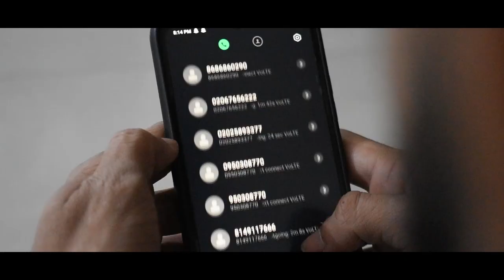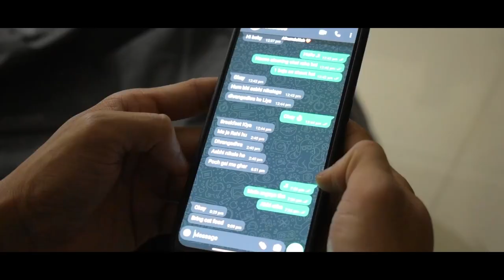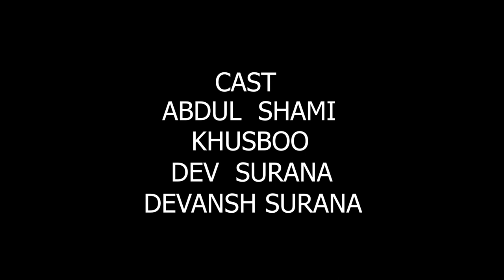VEER AND HEER II Its Shanta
Directed By: Shantanu Mishra
Written By: Shantanu Mishra, Abdul Shami
Camera Man: Shantanu MIshra
Makeup: Khushboo

CAST

Abdul Shami
Khusboo

TWINS:
Dev Surana
Devansh Surana

SALESMAN:
Vinay Narayanan

FRIENDS WITH SHAMI
Kunal Choubey

BOSS:
Karan Singh

FRIENDS
Ashish Pendalwar
Sufiyaan
Kartik TIppararaju
Sahil Waghmare
Shekhar Suman
Aditya Choubey

Thank You to everyone who was involved in this project. it would not have been possible without you ppl.

Special Thanks to Shami Bhayiya Who was The Backbone of this project. he supported every single time while making of this project.

You're the vada to this project.